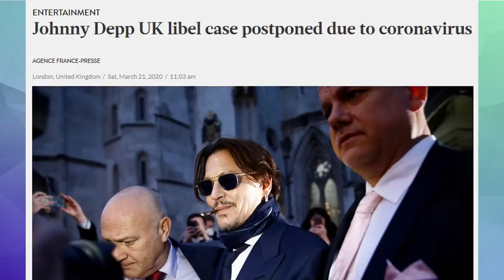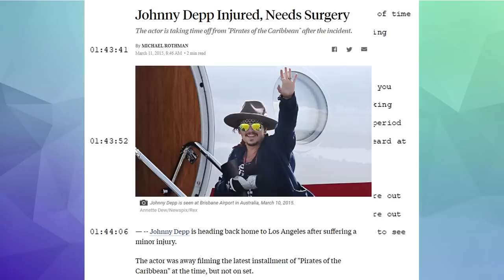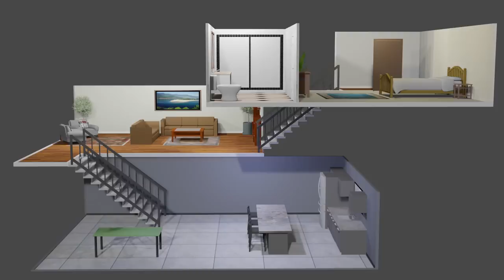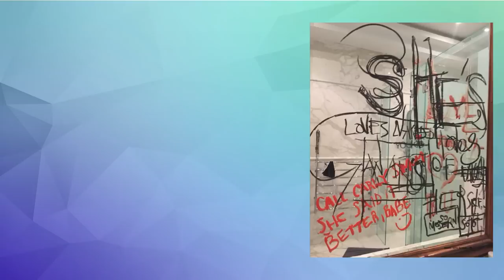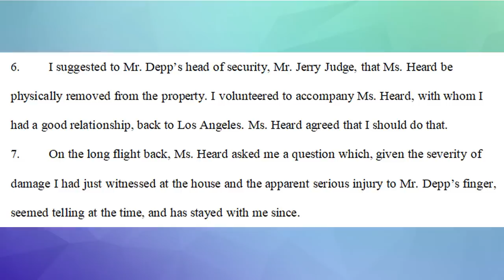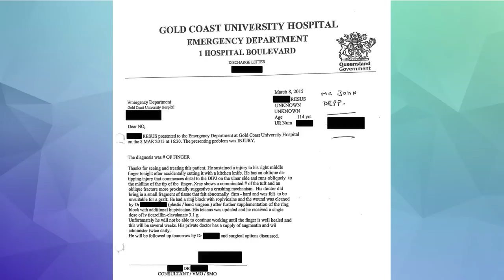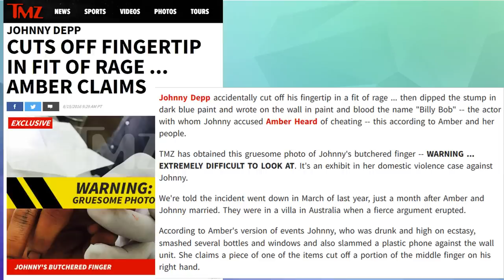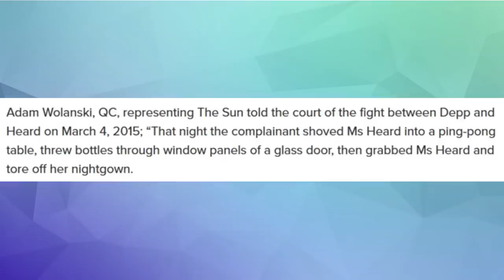Johnny Depp & Amber Heard Abuse Claims: Amber "just lost it" so Johnny LOST A FINGER! NEW EVIDENCE!!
Warning: Video Uncensored! Strong language & possible disturbing visuals.

Hey everyone. This video primarily focuses on the events and incident that occurred during March 2015 in Australia.  Amber claims she was abused while Johnny was on a 3-day drug and alcohol fueled bender.  Johnny denies this and claims Amber assaulted him and severed the end of his finger.

I hope this video begins to help clear things up with some new evidence and testimony...along with visuals.

Let me know what you think of the new visual direction I'm going with. I hope everyone stays safe in these uncertain days.